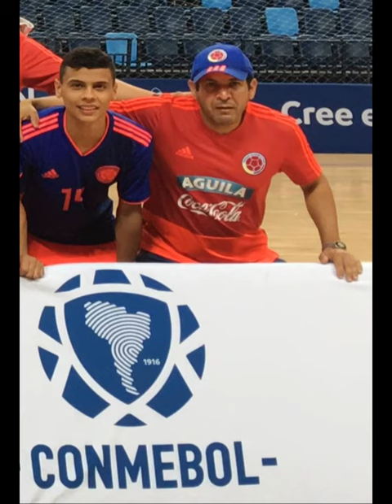Richard Ríos: de Selección Colombia de Fútbol Sala a Selección Colombia de Fútbol de Mayores 🔥⚽️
Un futbolista profesional hecho a pulso, jugando fútbol en sus inicios, luego fútbol sala y ahora de nuevo en la grama cumpliendo sus sueños, con destacadas actuaciones en Palmeiras de Brasil y hoy recibiendo su primera convocatoria a la Selección Colombia de Fútbol de Mayores para el inicio de las eliminatorias para el Mundial 2026 ⚽️